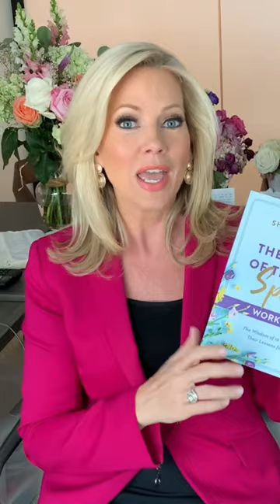The Women of the Bible Speak Workbook by Shannon Bream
Based on Shannon Bream's #1 New York Times bestseller, The Women of the Bible Speak, this workbook connects the stories of old to each of our modern experiences.

In these 16 lessons, you'll be challenged to confider the parallels between each woman's story and your own!